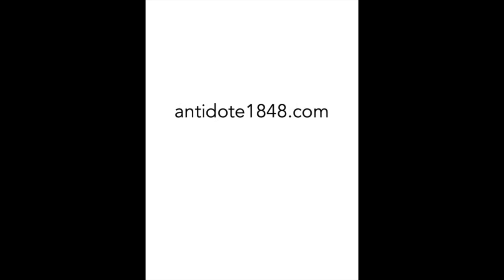Organic Apple Cider Vinegar shampoo for a deep clean, even safe for color treated hair.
Deep cleaning, pH balancing shampoo

Clarifies hair and scalp
Removes excess sebum and build up
Apple cider vinegar removes product and environmental build-up
Refreshing rosemary fragrance
For all hair types.

Color safe. Vegan. Cruelty-free. Gluten-free.

Usage: Brush dry hair before washing to stimulate blood flow to scalp, exfoliate.  Shake well. Apply product to wet hair, let sit for 1 minute for deeper clean. Rinse.

Works great as a body wash, too!